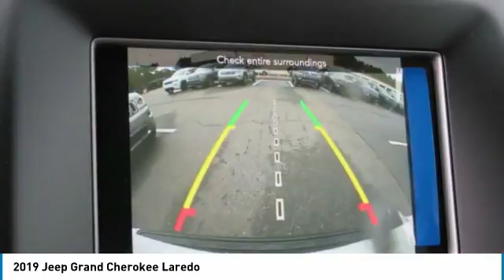2019 Jeep Grand Cherokee Charlotte NC J198021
2019 Jeep Grand Cherokee Laredo

Looking for the right suv? Today could be your lucky day. this 2019 Jeep Grand Cherokee could be yours.